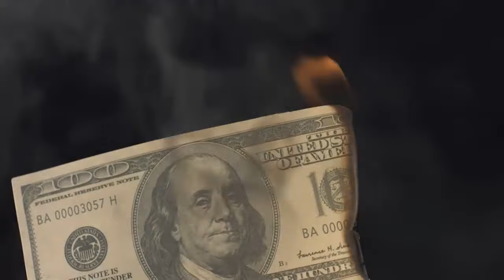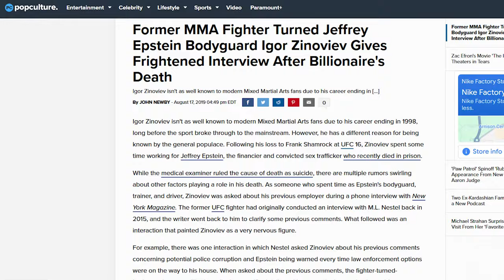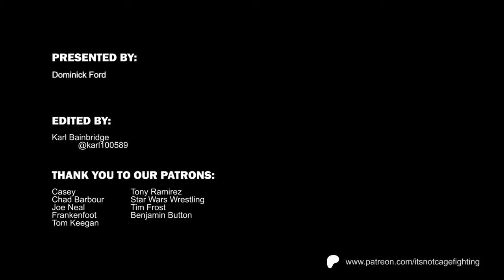Battlecade: The UFC's First Rival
Battlecade Extreme Fighting only held four events, but during this time became one of the most important and influential promotions in MMA history. We look at the story of the first promotion to threaten the UFC's dominance in North America.